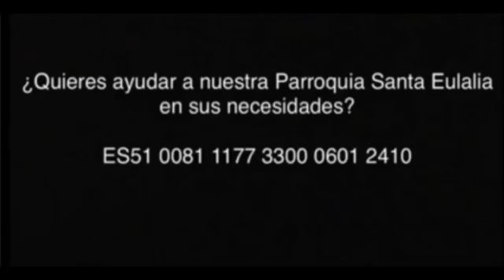Laudes 18-10-2021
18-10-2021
San Lucas evangelista